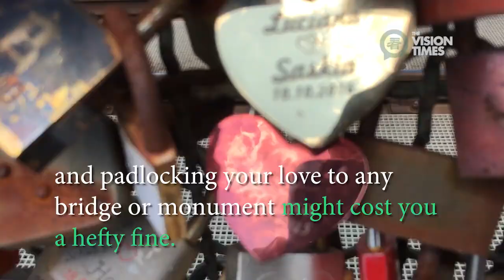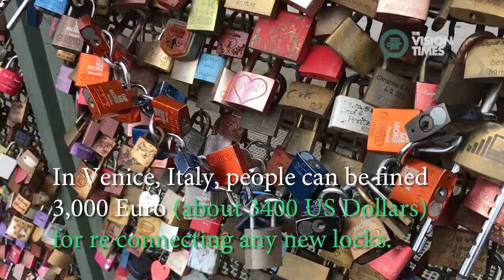Love Padlocks Cologne Germany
If you are freshly in love or would like to reinstate your ongoing love, and happen to be planning a trip to Germany, then you might want to pass by the Hohenzollern bridge in Cologne.

However, please take note that “Love may be eternal but padlocks are not” and padlocking your love to any bridge or monument might cost you a hefty fine.

No one knows where this custom originated. But some suspect its roots may be in Italy.

Some believe it was graduates of the San Giorgio academy in Florenz, Italy, who started the custom.

After graduation, the students would hang their locker’s padlock on the fence of the Ponte Vecchio.

The padlocks are often engraved with the names of two love birds who promise one another sincere love. After which the key is thrown into the Rhine river.

However, there are many who this custom. In 2007, the custom of putting love padlocks was deemed illegal by Rome mayor Walter Veltroni.

Unfortunately, many structures can’t bear the resulting weight of so many padlocks bound together.

Thus, the humble ritual of sealing one’s love with a padlock and throwing away the key, results in Vandalism of public property, over time.

On June 8 , 2014, the bridge railing of the Pont des Arts in Paris collapsed as a result of the 93 tons (205,030 Lbs) of padlocks that weighed upon it.

Many cities around the world have already put laws in place banning the trend. Some places even slap hefty fines on lovebirds who don’t comply.

In Venice, where much effort was put in to removing the locks from the Rialto bridge, people can be fined 3,000 Euro for re connecting any new locks.

Especially protected monuments become damaged by the electrolyte corrosion that takes place between the two different metals of the bridge and the lock.

In Berlin,2012, the artist Mey Lean Kronemann initiated “Lovepicking”, where the locks where to be removed without damage by using a lock picking technique.